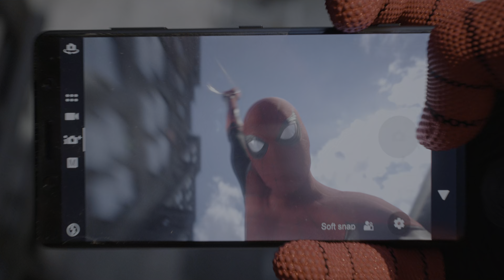4K HDR ● Post Credits Scene (Spiderman Far From Home)● DTS HD 7.1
All rights owned by Sony Pictures